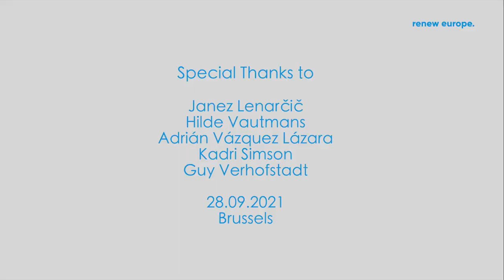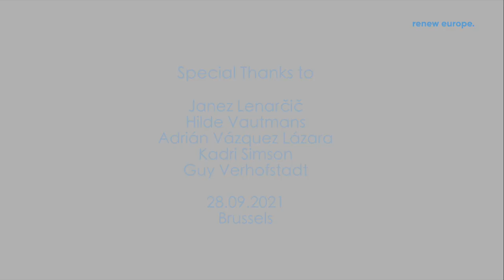THE VISIT OF THE MOVEMENT FOR RIGHTS AND FREEDOMS PRESIDENT Mustafa Karadayı.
Brüksel Kargası, Brüksel Merkezli bağımsız ve medya platformudur,
Avrupa Birliği Türkiye ilişkileri, aktüalite, bilim, teknoloji, kültür sanat alanlarında video içerikleri üretir.

Brussels Crow is the first Turkish broadcasted tv program in the EP

Supported by: Muntpunt Brussels
Supported by: Voxbox

Tiktok : Are you kidding me?